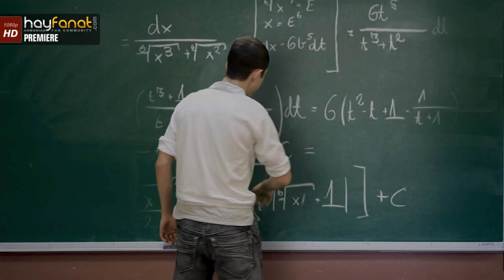Ruben Harutyunyan & Aram Avagyan - Dream // Armenian Folk // HF Premiere // Full HD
Music Video Premiere on HayFanat.com. Ruben Harutyunyan & Aram Avagyan performing "Dream", MV directed by Suren Tadevosyan.

Interpret: Ruben Harutyunyan & Aram Avagyan
Title: Dream
Duduk by: Ruben Harutyunyan
Music & Produced by: Aram Avagyan
Mixed & Mastered by: Levon Gevorgyan (LG Records)
Directed by: Suren Tadevosyan